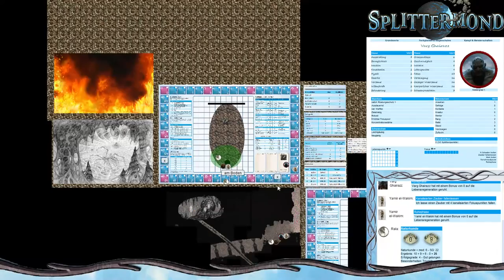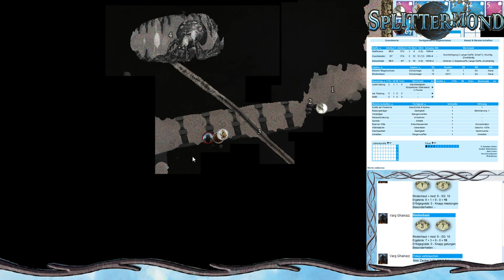[9] [Splittermond] Zwergenseide: eine Geschichte von Schmerz